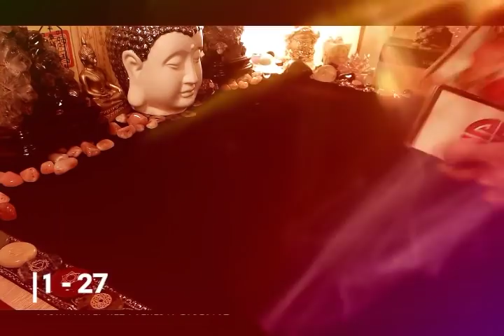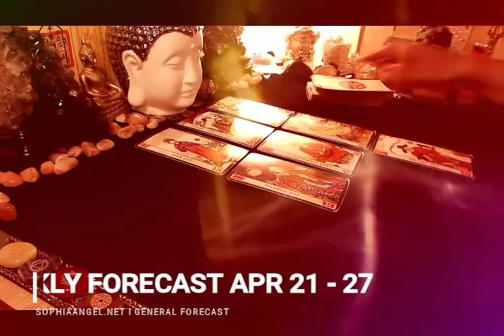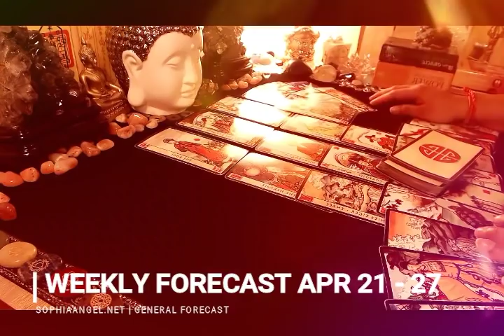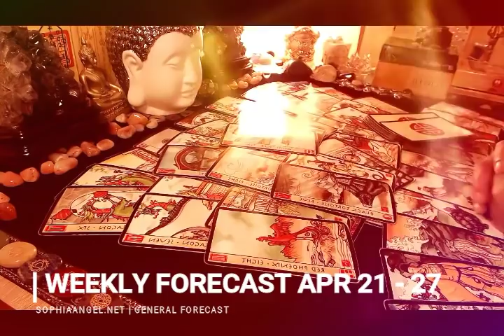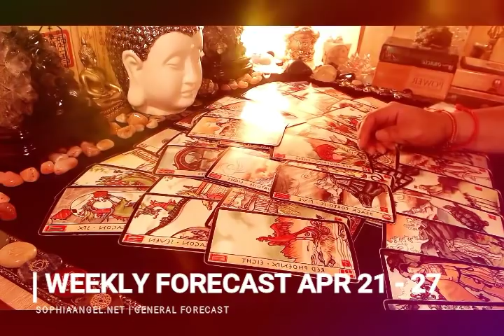SCORPIO WEEKLY FORECAST SOMEONE WANTS TO HAVE AN AFFAIR WITH YOU